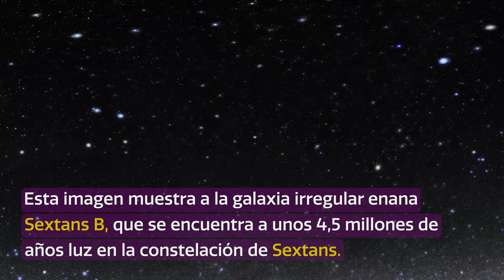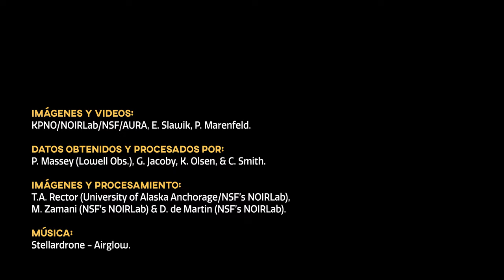CosmoView Episodio 27: La colección estelar de un astrónomo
Esta imagen de la galaxia enana Sextans B contiene una colección de objetos astronómicos, desde estrellas brillantes en primer plano, hasta galaxias distantes escondidas en el fondo. En esta galaxia es posible encontrar tanto las cunas como las tumbas de las estrellas, ya que alberga regiones de formación de estrellas y zonas de muerte estelar. La fotografía fue tomada con el Telescopio Nicholas U. Mayall de 4 metros en el Observatorio Nacional de Kitt Peak, un programa de NOIRLab de NSF.

Crédito:
Imágenes y videos: KPNO/NOIRLab/NSF/AURA, E. Slawik, P. Marenfeld
Datos obtenidos y procesados por: P. Massey (Lowell Obs.), G. Jacoby, K. Olsen, & C. Smith (NOAO/AURA/NSF)
Procesamiento de imagen: T.A. Rector (University of Alaska Anchorage/NSF’s NOIRLab), M. Zamani (NSF’s NOIRLab) & D. de Martin (NSF’s NOIRLab)